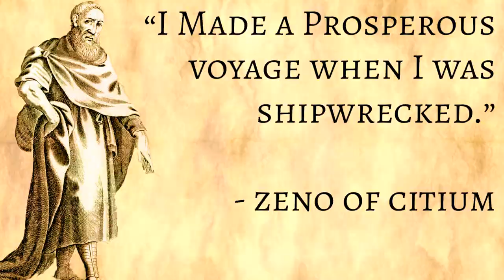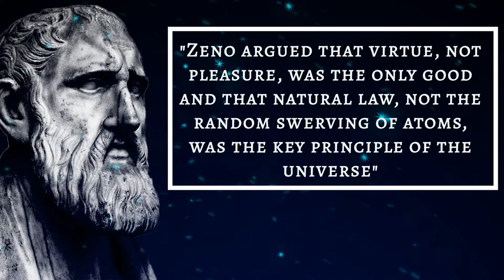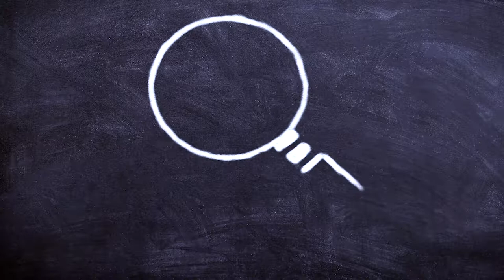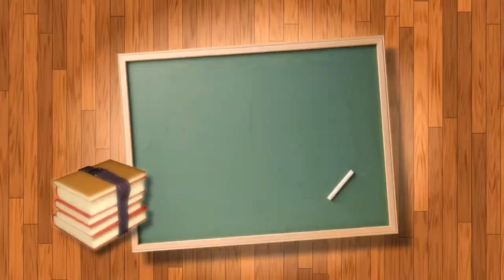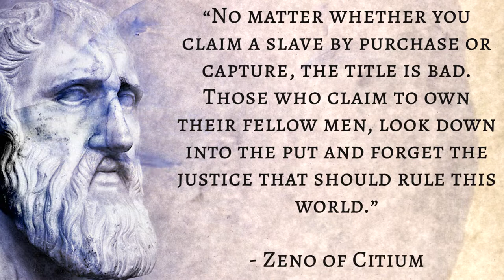Zeno of Citium | Founder Of Stoicism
Ever wondered where the philosophy of Stoicism started? Zeno of Citium was the name of its founder; from shipwrecked merchant to philosopher, this video will explore the life and mind of the first stoic.

Originally named Zenoism and later changed to Stoicism, named after the stoa poikile or “painted porch.” This philosophy originated in Athens around 300 B.C.E and was also wildly popular among the Romans. Some notable Stoic philosophers are the emperor Marcus Aurelius, the adviser Seneca the Younger, the slave Epictetus, and Chrysippus.